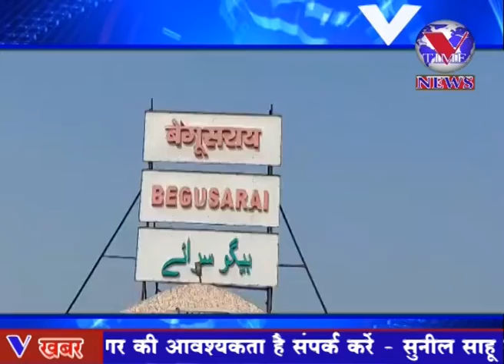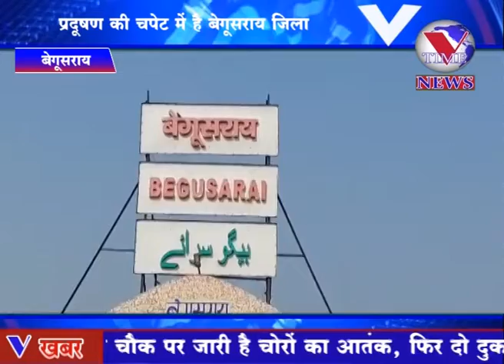बिहार के कई जिले प्रदूषण की चपेट में है जिसमें बेगूसराय जिला भी शामिल